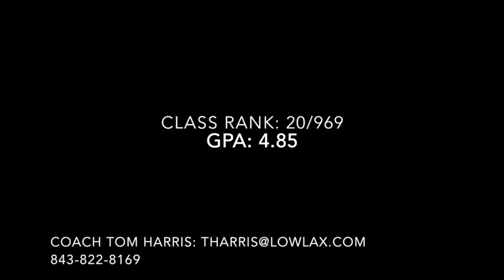David Gottesman 2017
This video is about David Gottesman 2017